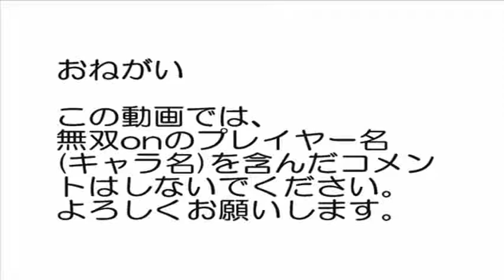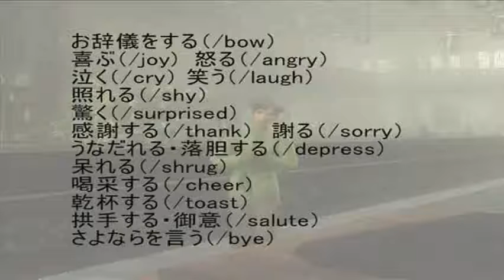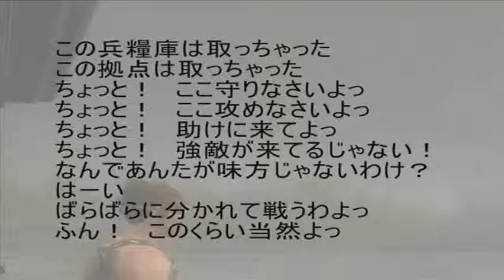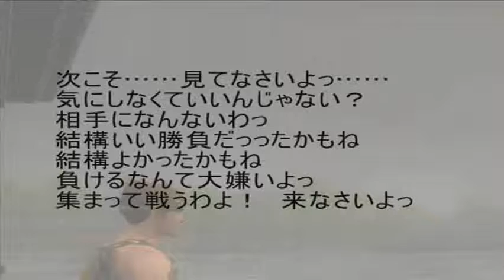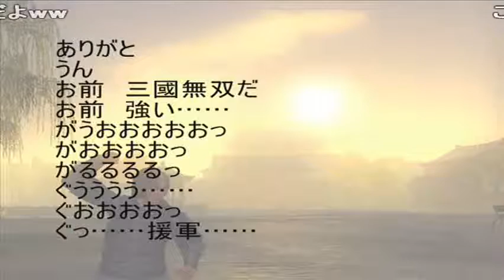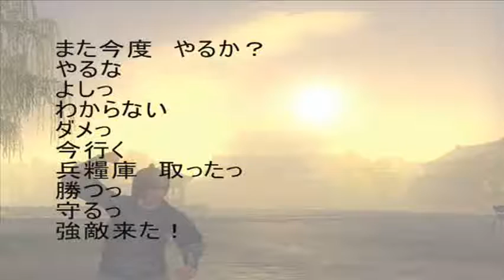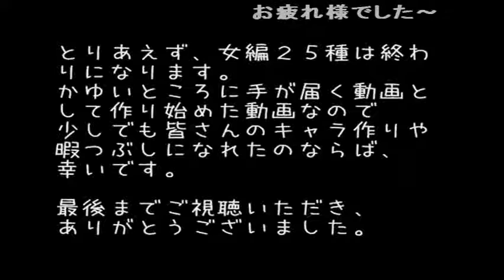(コメ付き)真・三國無双onlineＰＣボイス集⑤【個性派女編】